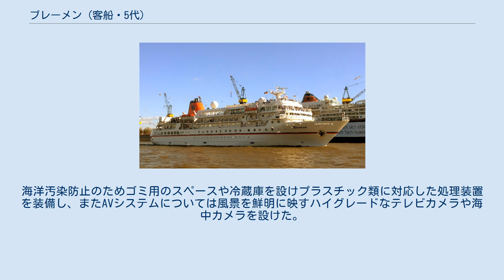ブレーメン (客船・5代)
ブレーメン（Bremen）はハパックロイド・クルーズが運航するクルーズ客船。
当初はフロンティアクルーズにて「フロンティア・スピリット」として運航していた。
 当初1987年に三菱重工業に海外事業家から持ち込まれた豪華志向のインテリジェントクルーズ構想「FUJIプロジェクト」に始まり、欧州のデザイナーによるコンセプト・デザインをもとに事業化が検討されたが、類似のプロジェクトとして「おせあにっくぐれいす」が発表されたことから棚上げとなった。
 その後「ふじ丸」就航に向けて1988年から1989年にかけて行われた年末年始南極クルーズでの乗船調査にて氷山の危険性などから氷海仕様の客船の必要性が検討され、上記のインテリジェントクルーズの計画を探検型のクルーズ船に転換し三菱重工が三菱商事に探検船事業を持ちかけ、次に日本郵船を巻き込み日米欧のジョイントベンチャーに発展し本船が建造された。
世界初の極地探検型の客船として1990年6月20日に進水し兼高かおるが支綱切断を担当。
また、日本郵船社内では客船事業の検討時に船体のサイズ毎に愛称を「松竹梅」に分けており、本船のクラスは「梅」としていた。
 4.5mの浅い吃水やプロペラ2基・2つの舵とバウスラスターで小回りが利き厚さ1mの氷の中でも航行できる構造で、また15人乗りのゾディアックボートを12隻備えサンゴ礁や港のない小島などへのミニクルーズに用いることが可能となっている。
 ミクロネシアや南極・北極などへのクルーズに用いられたがオフシーズンの営業が進まず、1993年にフロンティアクルーズは営業を終了。
その後同社の出資元の一社であるハパックロイドの系列企業であるハパックロイドクルーズにて「ブレーメン」として再就航し日本にも寄港している。
「ブレーメン」の船名は1957年から1972年に運行された旧「パスツール」（en）以来となる。
 2004年にはかつての本船と同じく日本郵船系の客船である「飛鳥」での南極南米クルーズにおいてプンタ・アレーナス港から南極上陸を行うオプショナルツアーに用いられた。
 2018年7月には、スピッツベルゲン島に寄港した際本船の警備員1名がホッキョクグマに襲われ頭にけがを負い防衛のため同行していた別の警備員によりホッキョクグマを駆除し、駆除されたホッキョクグマの写真がインターネットを通じ拡散されリッキー・ジャーヴェイス等が取り上げ北極での野生動物観光への非難が相次いだ。
 その後2019年1月16日にはスイスに本拠を持つリバークルーズ会社のスキュラに売船されたことが公表され、2021年5月に移籍されチャーターに出される計画となっている。
 内外観はスウェーデンのティルバーグ社が担当し、船内は小型船ながらも極力充実した公室やオープンスペースを設ける配慮がなされた。
海洋汚染防止のためゴミ用のスペースや冷蔵庫を設けプラスチック類に対応した処理装置を装備し、またAVシステムについては風景を鮮明に映すハイグレードなテレビカメラや海中カメラを設けた。